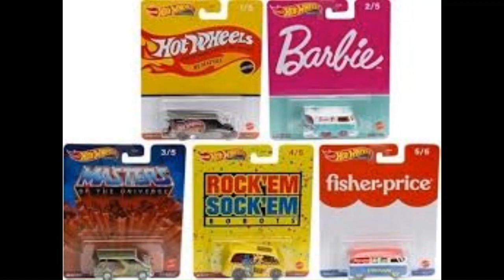Did Barak Obama Play The Race Card ?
She;s a plagerist. Terrible logic before Congress. Leads a major university. Why does she still have a job?  Take a wild guess.